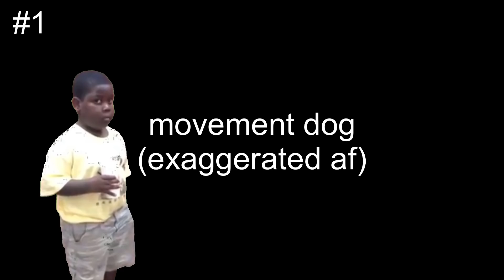10 Things Tryhards Do In CODM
FAQ’s:

| Are you filipino?

- Yes. I have 3 ethnicities (American / Spanish / Filipino) My nationality is Filipino

- iPhone XR

- LumaFusion

- I’m 17

| Can I play with you? 1v1?

- Not as of now but when I do viewer games then maybe sure why not :)